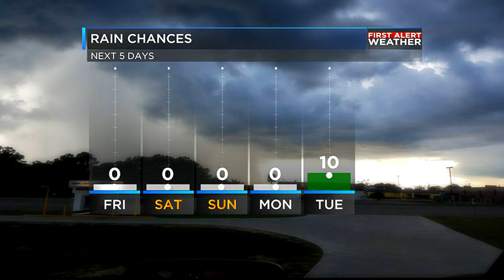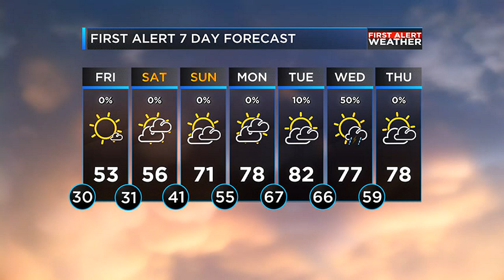Jeff's Thursday evening weather update